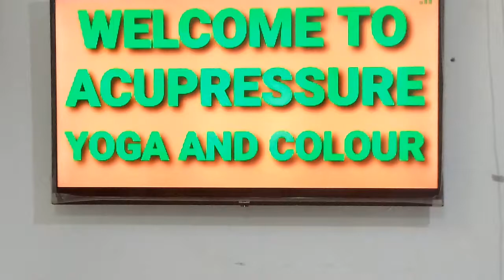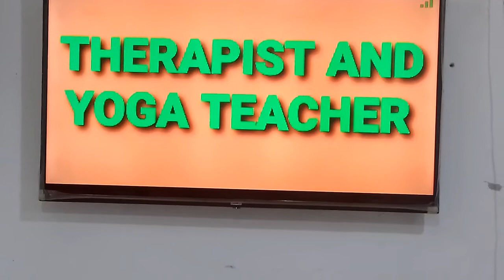43.TREATMENT FOR AFTER GETTING SOAKED IN RAIN (बारिश मे भीगने से बुखार और शरीर दर्द का इलाज)